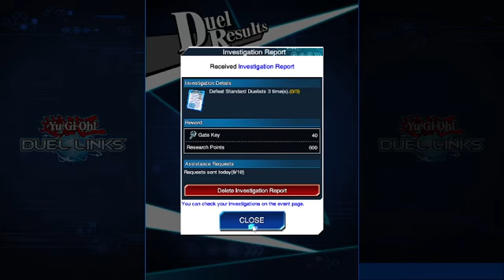Metamorphosis: The 1-Year Review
This video is part of my journey to self-acceptance series. I've been uploading YouTube videos for a year so I take the time to reflect on some of the ways I've changed. In just an hour, I can't possibly do these changes justice, but I hope to add videos to this playlist to flesh out the things that were discussed in this video.

I also have plans to create a playlist specifically for soulbonding at some point before the year ends.